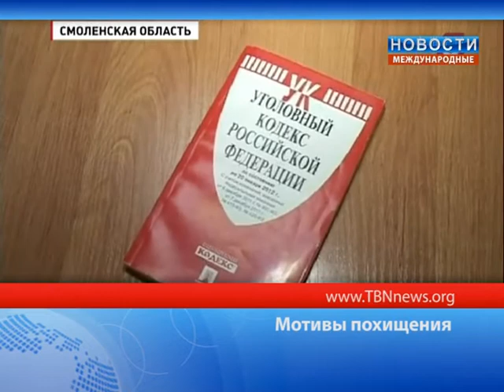Мотивы похищения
Стали известны подробности похищения младенца из роддома в Смоленске.